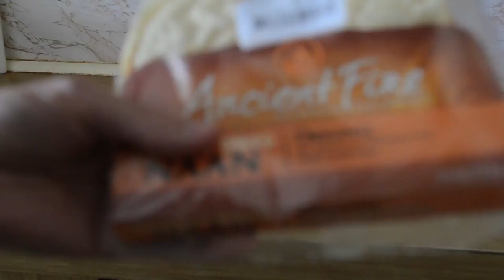Toasted naan with rendang and fat hen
for more remarkable sandwiches